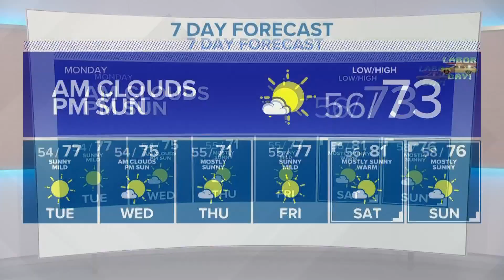KING 5 Weather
9/4/2022 overnight forecast with KING 5 meteorologist Mike Everett.